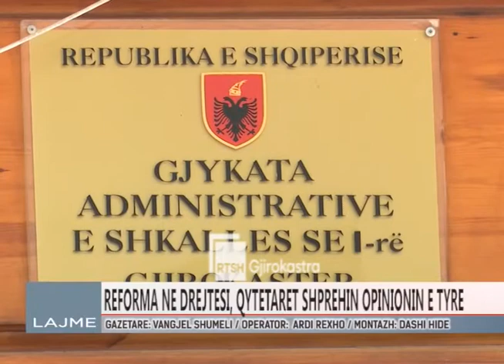Organet e reja te drejtesise, qytetaret optimiste